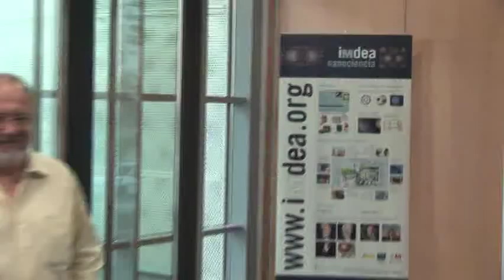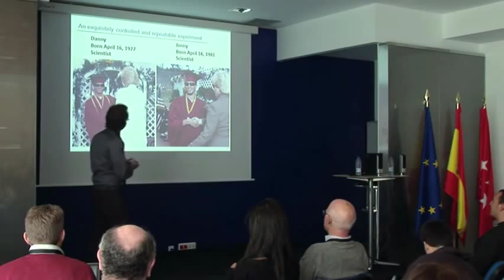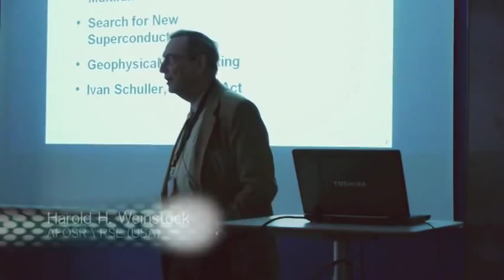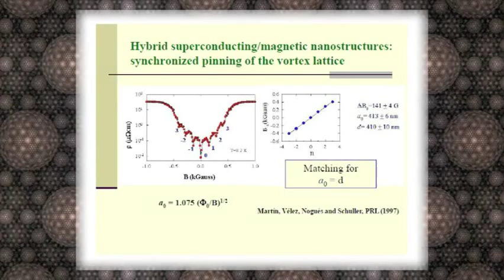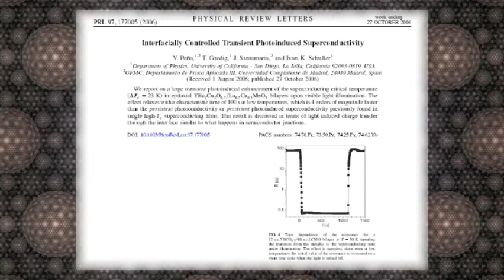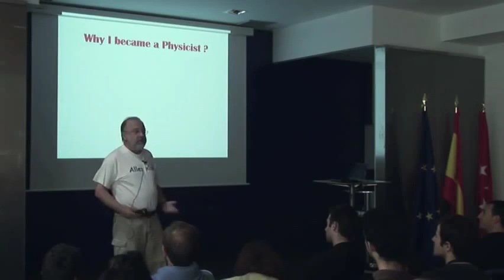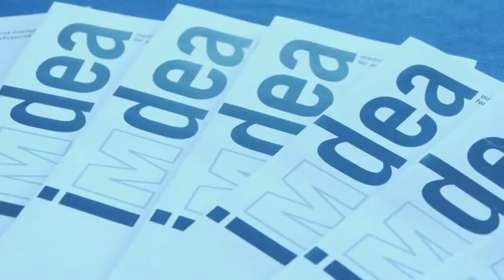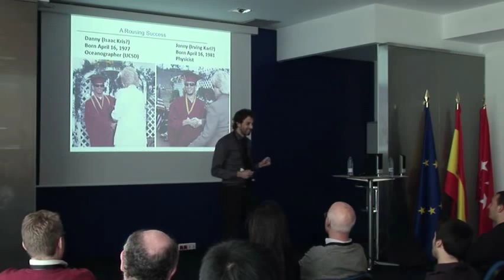Schullerfest IMDEA Physics at the nanoscale - Ivan Schuller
Schuller Fest - Symposium celebrating Professor Ivan Schuller's 65th birthday.